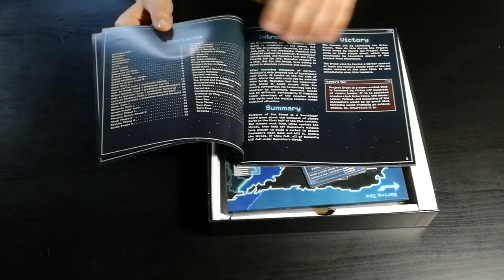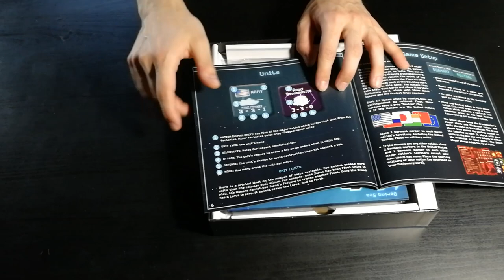Invasion Of The Brood - Cosa ne penso?